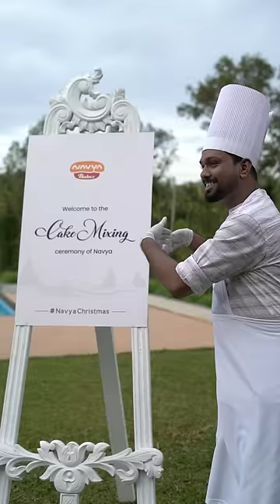Cake Mixing | Navya Bakes